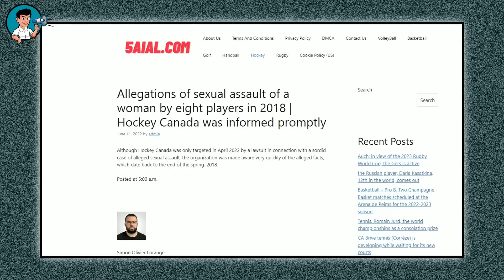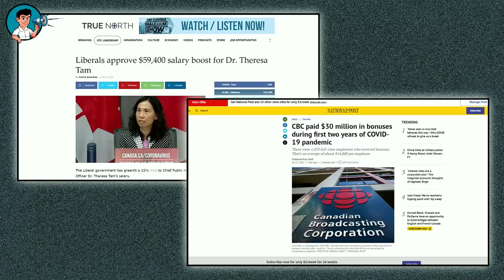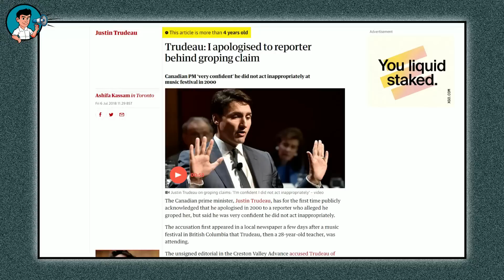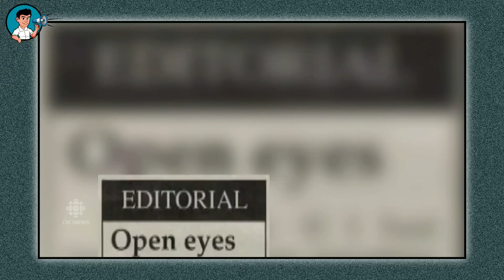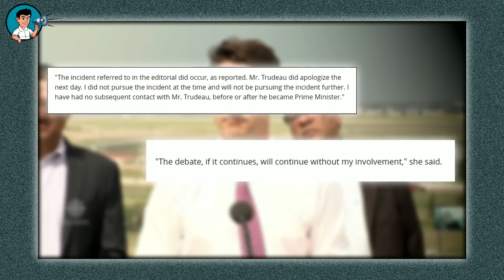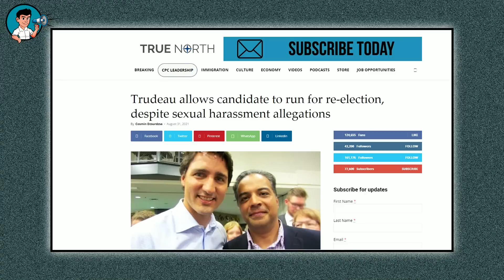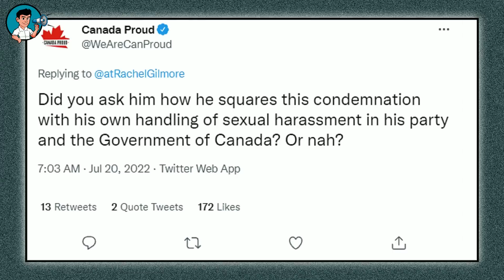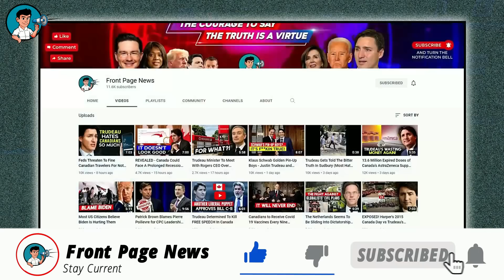Media Ignores Trudeau's Past Sex**l Assault While He Condemns Others (Front Page News)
Media Ignores Trudeau's Past Sex**l Assault While He Condemns Others

I believe the person who invented the newspapers and heralded the coming of the media had good intentions for the creation. The news and the media are supposed to serve as a nonpartisan interrogators of man, and that includes politicians.

The media is supposed to be non partisan and by that, I mean, not affiliated to any party especially the party in power so that they would equally deliver judgment upon whichever politician or political leader goes against the will of the people.

But in Canada, it is unfortunate that the journalists belonging to the mainstream media and the mainstream media itself have sold themselves to the government in power, thereby foregoing the search for truth and breaking an unwritten law in the sphere of journalism.

On Thursday, Justin Trudeau called for a real reckoning on Hockey Canada after allegations came out that a woman was sexually assaulted by eight hockey players in the year 20 18.

While Trudeau was talking about Hockey Canada should be displaying a level of transparency, accountability and understanding of the situation that they are currently faced with, none of the reporters present at the Nova Scotia press conference had the guts to challenge him by asking what he had done with the sexual assault allegations levelled against himself and some members of his Liberal party.

Even the online reporters from the legacy media kept hush as Trudeau rambled on. This is just a tip of the ice of what would happen when bill C 11 becomes law. In the unfortunate possibility that that happens, we can kiss the truth goodbye for what it’s worth.